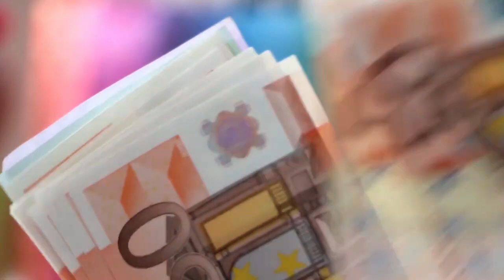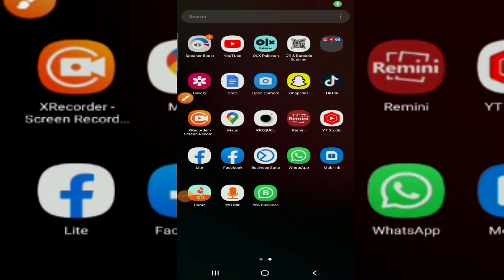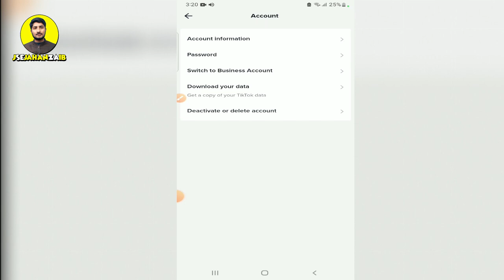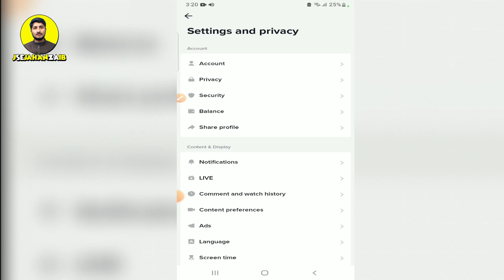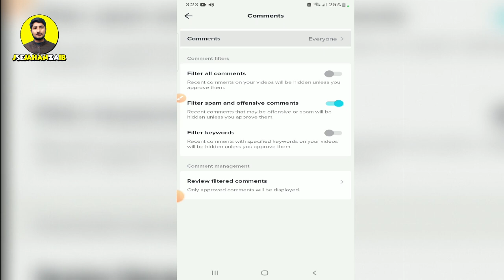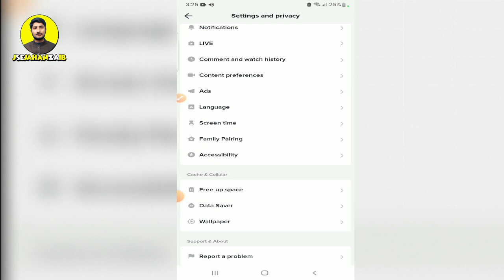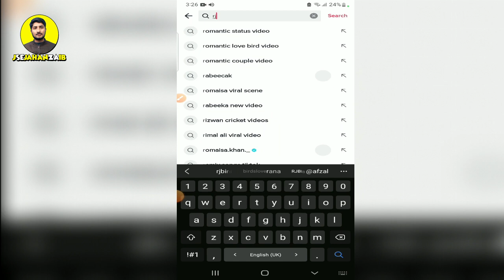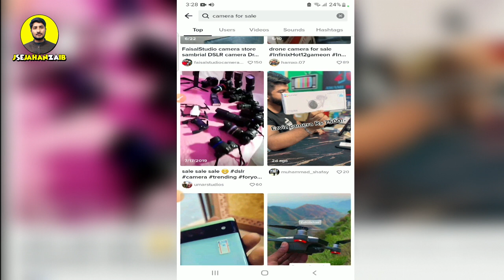Earn money using tiktok | How to Earn Money From TikTok | tiktok monetization in pakistan